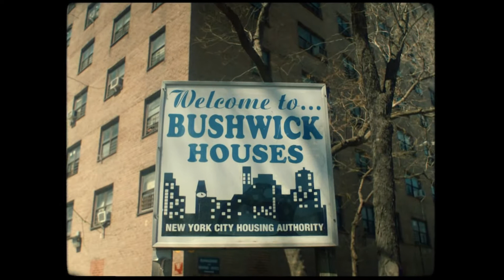Masta Ace Interview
Episode 415: Hip Hop Legend joins the show